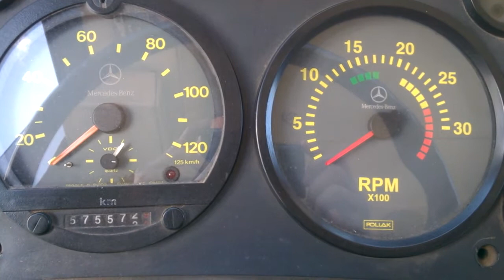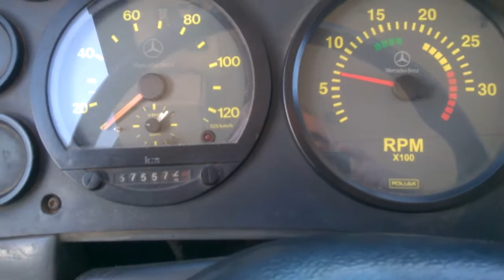Sandro Rufino,MB,monômetro da pressão do óleo do motor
ônibus dicas pressão óleo,Como verificar o monômetro da pressão do óleo do motor no Mercedes Benz série 900 modelo 2009 um OF.17.22.fica ai a minha dica.